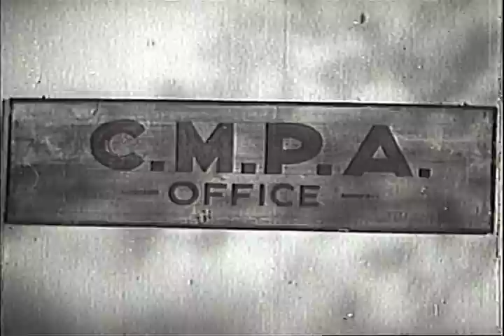Brothers Of The West - Full Movie | Tom Tyler, Lois Wilde, Dorothy Short, Bob Terry, Dave O'Brien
Tom Tyler plays Tom Wade, a range detective whose brother has been accused of robbery and murder. Wade has only one clue to prove his brother’s innocence: a set of unusual tire tracks. This film was directed by Sam Katzman, who later became known as “Jungle Sam” for his association with a variety of jungle thrillers, and then as a master of all exploitation genres, from teen horror to flying saucer flicks!

Director: Sam Katzman
Writer: Basil Dickey
Starring: Tom Tyler, Lois Wilde, Dorothy Short, Bob Terry, Dave O'Brien